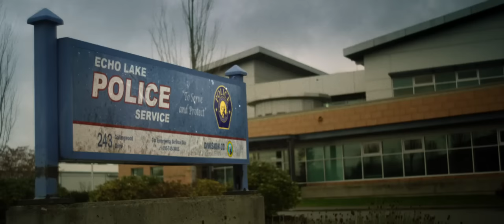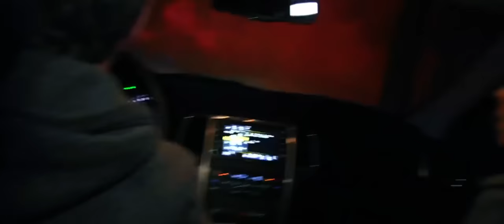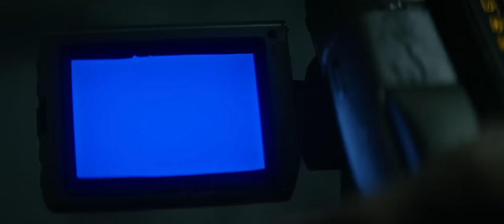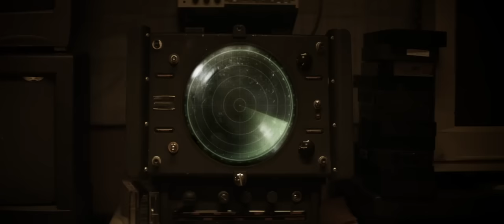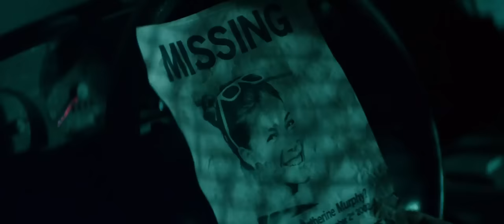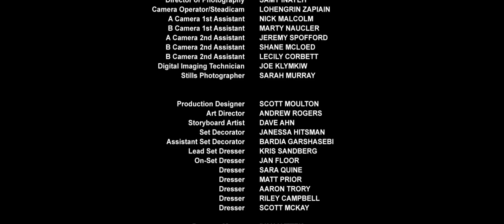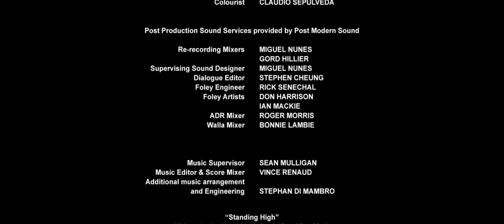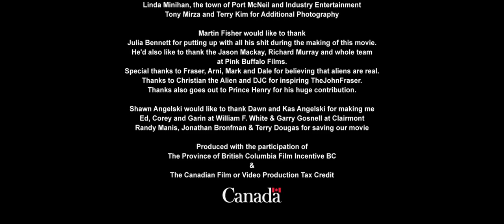Dünya dışı | Extraterrestrial izle türkçe dublaj | full aksiyon bilim kurgu filmi izle